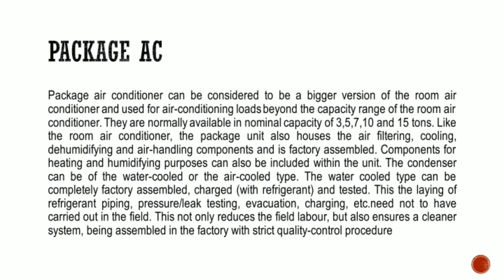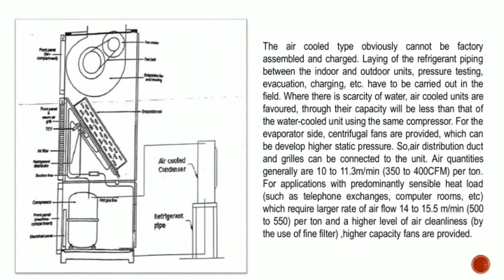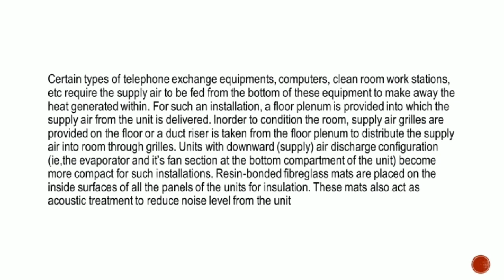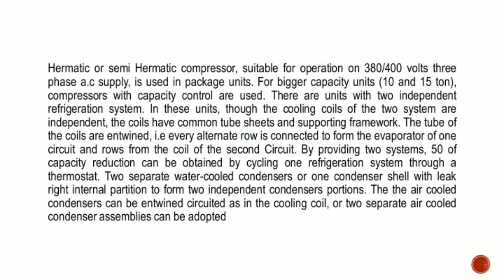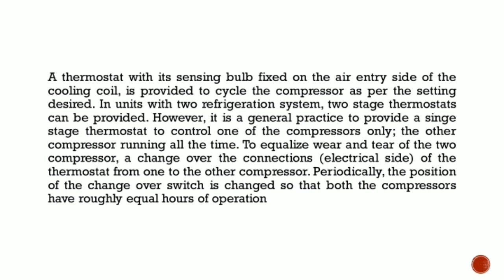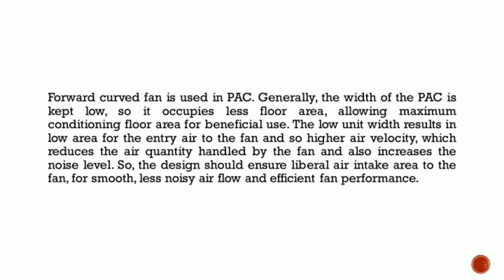Package air conditioner Malayalam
Theory lesson about package ac for iti MRAC trainees in malayalam